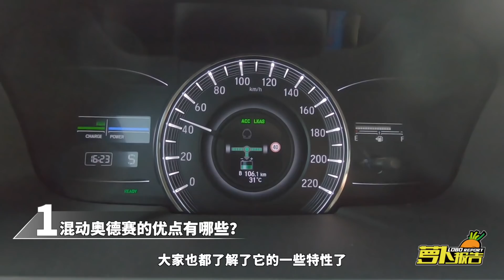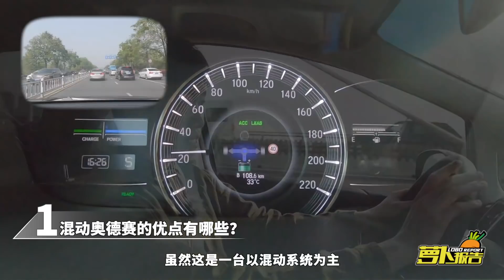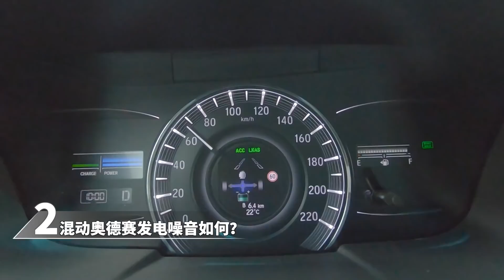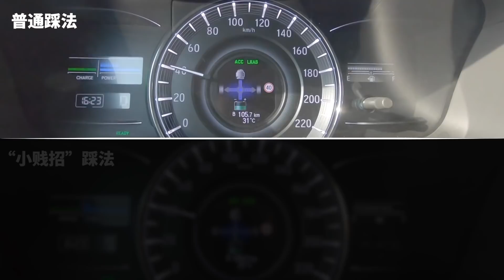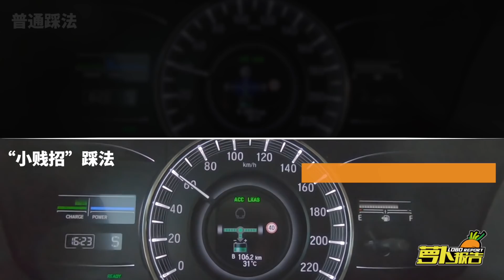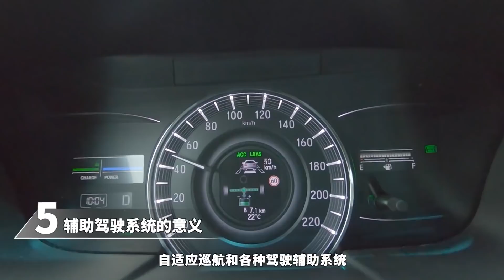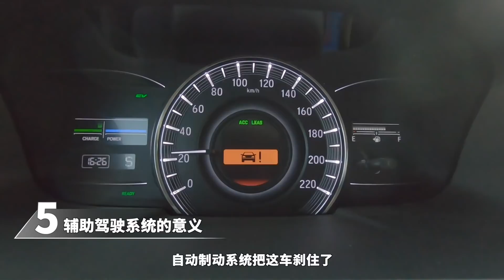MPV终于混动啦！寅哥试本田奥德赛i MMD版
简介：寅哥这两年可谓是玩，不对，开遍了各路本田混动i-MMD，虽然总体来说绝对好评，但在声浪和驾驶乐趣等等方面也还有遗憾。不过在奥德赛这种MPV上，这些缺点基本就已经不在了：谁会对MPV的行驶乐趣有那么高的要求？线性平顺省油到极致，才是关键！至于具体的详细评价，还请看这期视频啦！